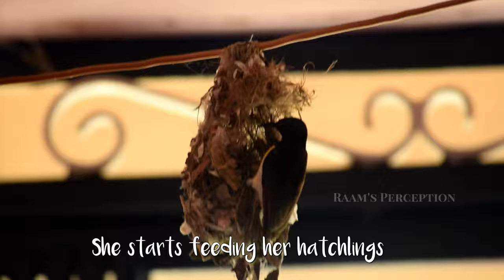"Nesting @ Home" - Magpie Robin !!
Magpie Robin is a small sparrow kind of bird found in rural of Tamilnadu. This small bird was nesting at our home for protecting their hatchlings. I got a chance to shoot the birds feeding the hatchlings.